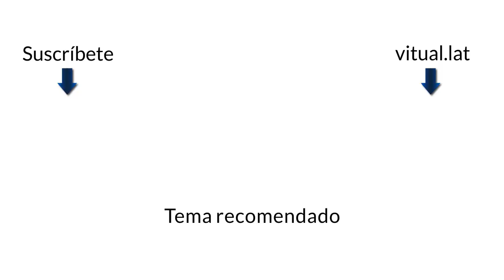Hallar las coordenadas del punto medio del segmento AB ejemplo 3 de 3 | Geometría analítica - Vitual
✔ Apóyanos con una donación y obtén recompensas exclusivas Hallar las coordenadas del punto medio del segmento AB.

Más ejemplos y ejercicios resueltos de este tema en nuestro sitio web